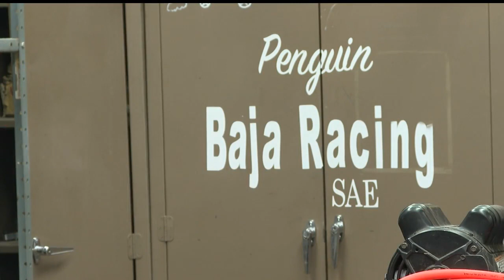YSU students competing in dune buggy competition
Youngstown State University students on Baja Racing Team competing in dune buggy competition in Wisconsin